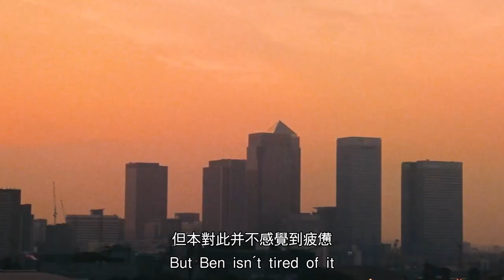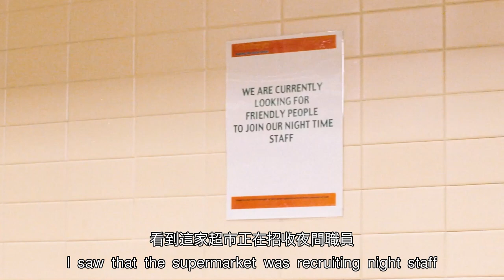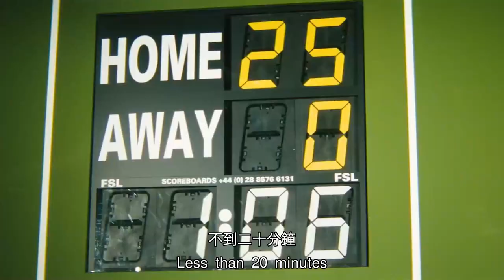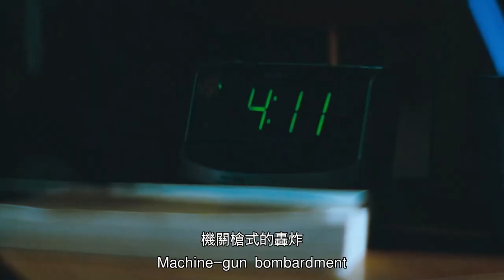【科幻戰艦】时间静止の系列，小伙脱光超市所有女孩衣服，宅男终极幻想！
簡介：艺术学院学生本（肖恩•比格斯代夫 Sean Biggerstaff 饰 ）在被女友苏芝甩了之后，夜夜无法入睡。在经历了两周的不眠之夜后，本决定到超市去上夜班以打发这额外的8小时。
　　在超市上夜班，本遇到了形形色色的人，包括喜欢恶搞的同事巴里和马特、超级迷恋中国功夫的布莱恩，还有收银员莎伦（艾米丽雅•福克斯 Emilia Fox 饰）。在这里，本发现了自己有能停止时间的能力。他一次次在上夜班时停止时间，用自己的画笔去描绘各式女子。
　　不知不觉间，本发现自己喜欢上了莎伦，并且不再失眠。就在本准备展开爱情攻势的时候，误会一个个接踵而至，本又开始失眠了。